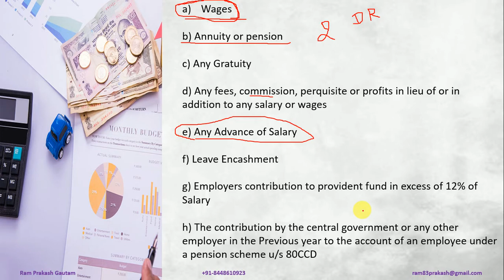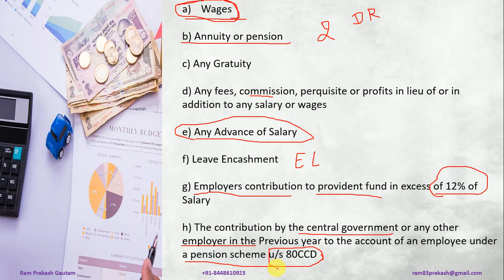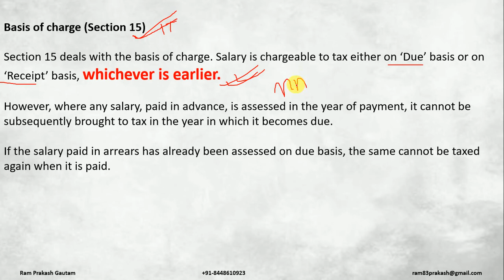WHAT IS SALARY || SALARY KYA HAI